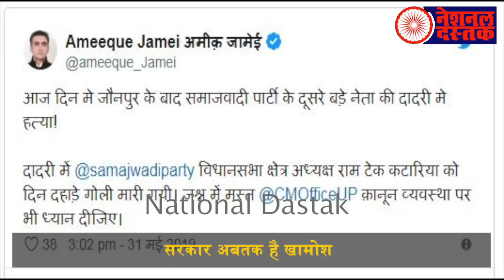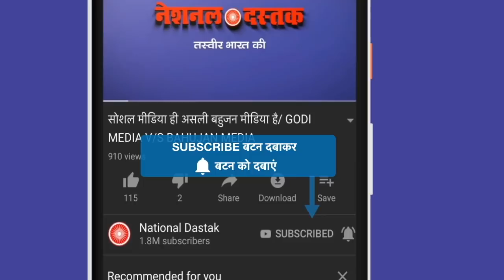मोदी की वापसी से यूपी-बिहार में मौत का खेल शुरू/MODI RETURN'S TO DEATH BEGINS IN UP-BIHAR